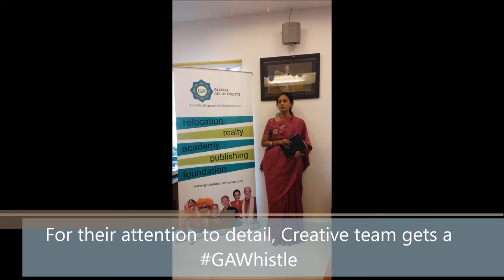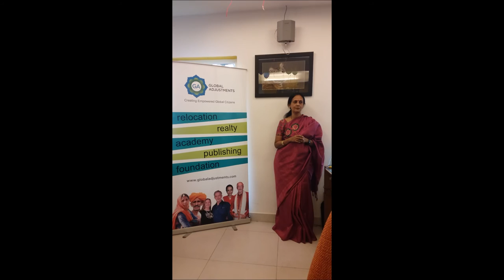Global Adjustments whistles this new year 2017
Empowering GA'ites to use the GAWhistle as an emotion communication tool this newyear. A single whistle every time we feel right and a double "uh oh" whistle when we are off-course.